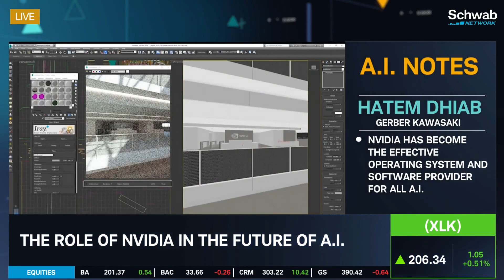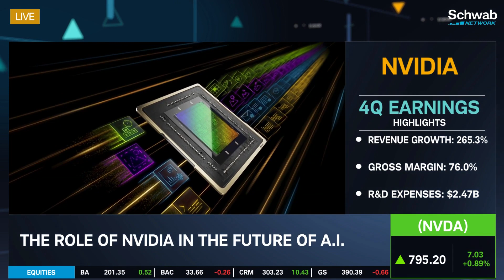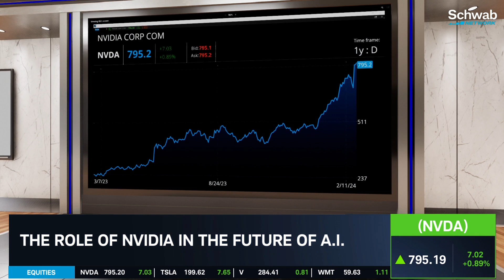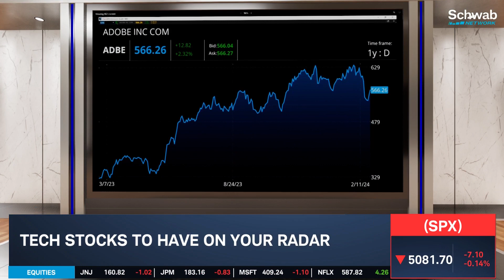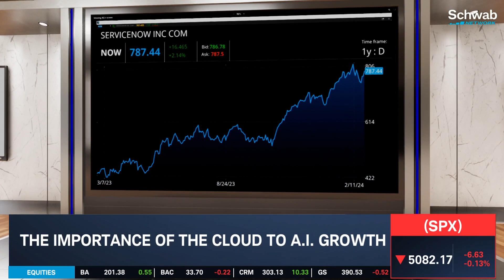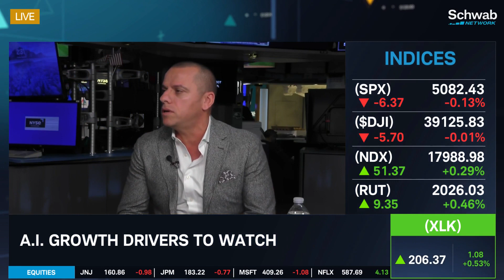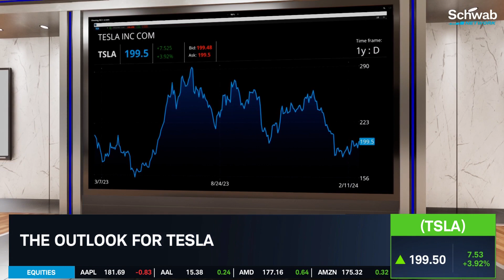A.I. Is Becoming a Strategic Asset Economically & Politically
Expect sustained growth in generative A.I. infrastructure spending, notes Hatem Dhiab. He discusses the outlook for A.I. He talks about how A.I. is becoming a strategic asset both economically and politically. He highlights that Nvidia (NVDA) has become the effective operating system and software provider for all A.I. He looks at the importance of the cloud to A.I. growth. Tune in to find out more about the stock market today.